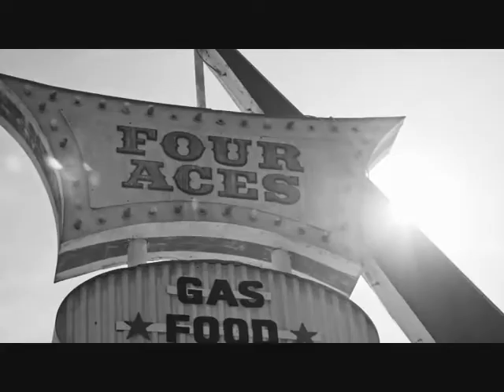Camila Cabello Daddy Yankee Havana Remix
this is  a video for Camila Cabello